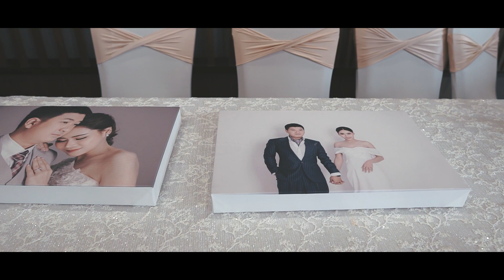Rungpailin & Chakrawat - Reception Wedding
ติดต่อถ่ายงานTel.081-5566197